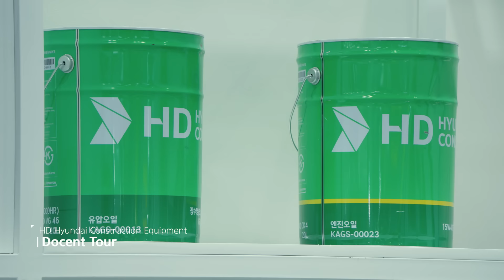CONEX KOREA 2024 x HD HYUNDAI CONSTRUCTION EQUIPMENT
On the 24th, HD Hyundai Construction Equipment participated in CONEX KOREA 2024, South Korea’s largest and only comprehensive construction machinery exhibition.

At the event, HD Hyundai Construction Equipment captivated visitors with demonstrations of its innovative technology and a variety of engaging activities.

Take a look at the exciting scenes from CONEX KOREA 2024, packed with cutting-edge technology and diverse attractions!